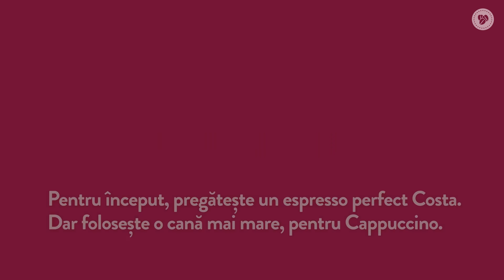Costa HOME - Cum să prepari un Cappuccino acasă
Ce zici de cel mai cremos Cappuccino, pregătit chiar de tine? Costa Coffe te ajută să devii specialist în cafea la tine acasă!